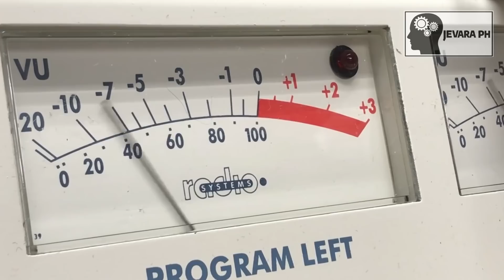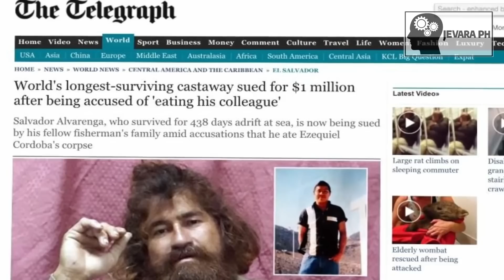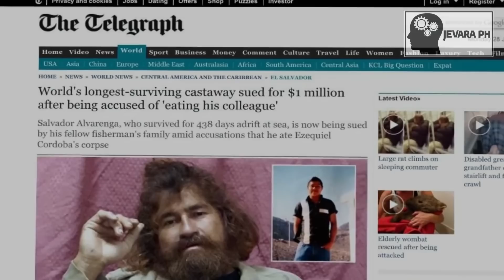🔴 SAKLAP!!! na-ISTRANDED sa GITNA pa ng PACIFIC OCEAN !!! | Jevara PH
Pagusapan natin ang isang lalaking na-stuck ng isang taon sa gitna ng karagatan ng PACIFIC. Paano sya napadpad dito at paano sya nakasurvive?